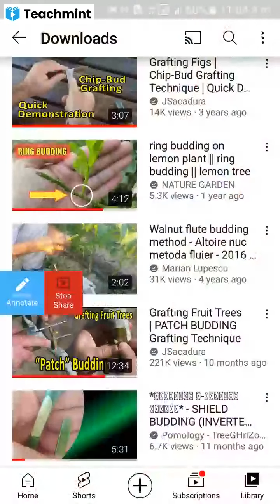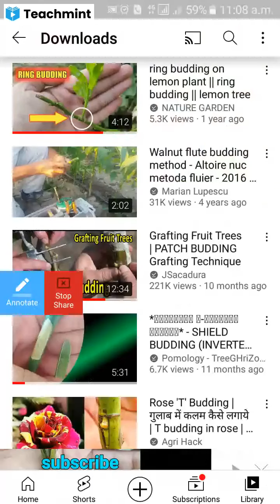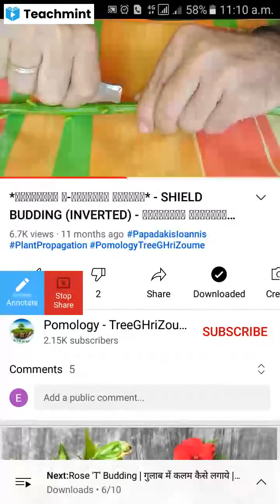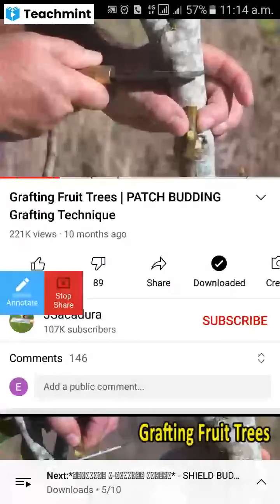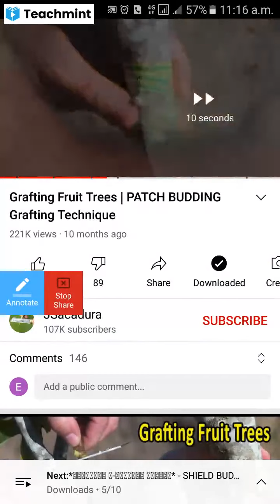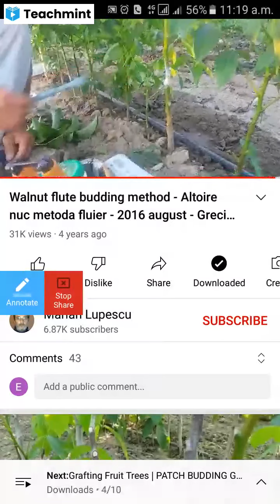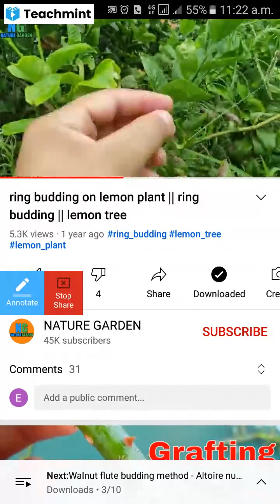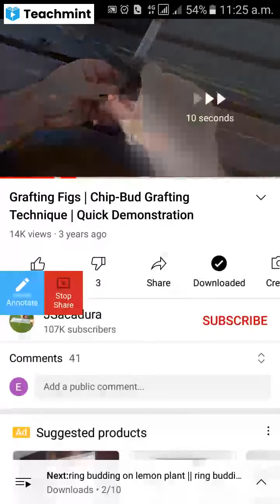T.Y BSc botany Paper-l Methods ofbudding